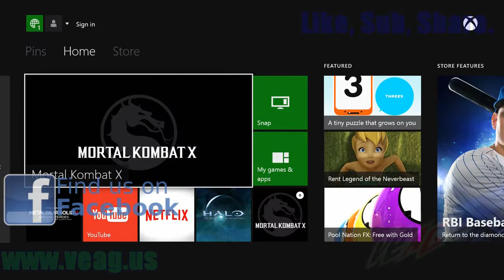Mortal Kombat X Brings the Fight to Social Justice - VEAG Review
Video Entertainment Analysis Group is back to review Mortal Kombat X, the latest in the iconic fighting franchise.